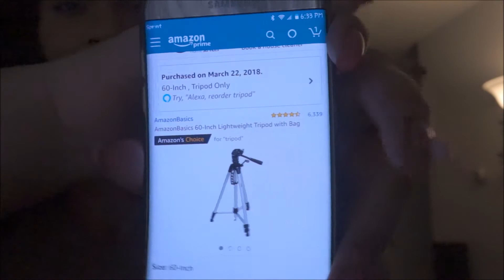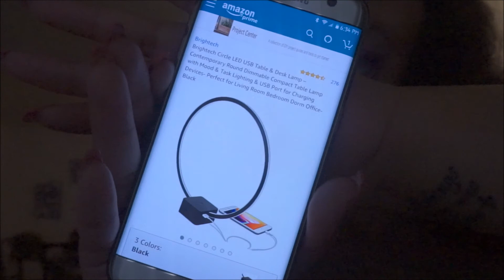MY POODAKINS IS HERE!!! | VLOG 18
More vlogs and content videos coming all 2018 and beyond

Sending blessing to everyone all 2018!